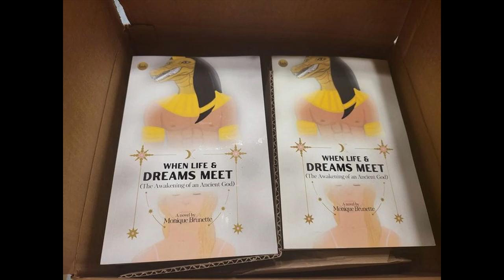Beautiful Art Work by my Daughter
This is a surprise Christmas present for my beautiful 15 year old daughter Angeliese. It is a tribute to her, for all the wonderful pictures she has drawn over the last few years. She's amazingly talented, even though she thinks she's not and I am a proud mom who wants to show the world, just how gifted she is!
She was only able to take one year of art for the first time, in her first year of high school, and they didn't even start drawing people in that class. Unfortunately, she could not take it this year, and take guitar, which she also plays beautifully, so sadly she had to sacrifice her art class. She does however still draw at home.
My daughter just has a natural talent for art. She brings out a world of it's own through each scene she displays. An intriguing mystery behind the eyes of just a random stranger. A world that one would ponder what kind of emotions did the person in the portrait have? Were they happy? Maybe they were angry, or maybe they were somewhat sad? Art is always great in that it leaves the mystery, and lets the onlooker decide.

She is also, by the way, the illustrator of my first published fantasy fiction novel, "When Life and Dreams Meet," and I have had her sketch the cover out for the second part of the novel series.

I hope everyone enjoys viewing her beautiful work as much as I do. Sorry, the video is not professional quality, but it's the best I could do considering I don't know much about making videos.